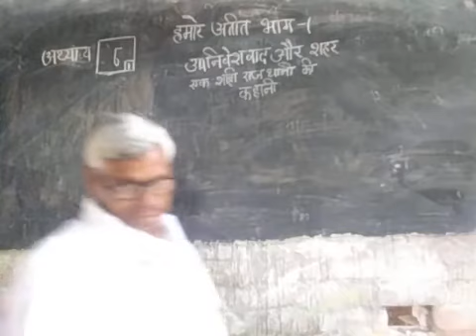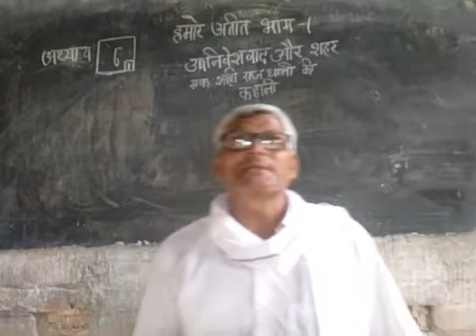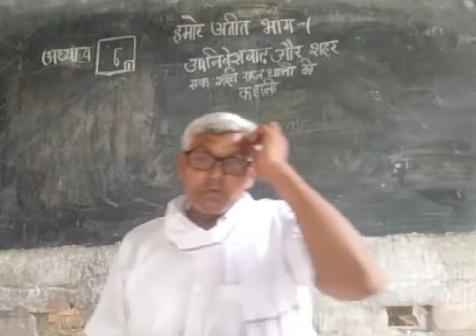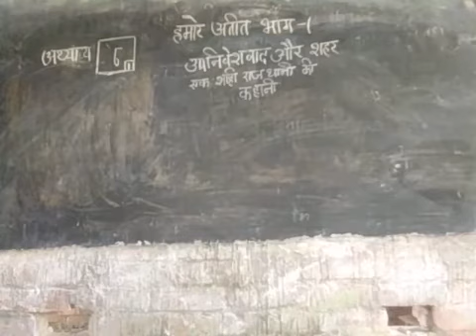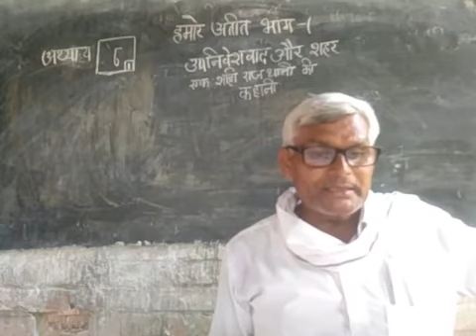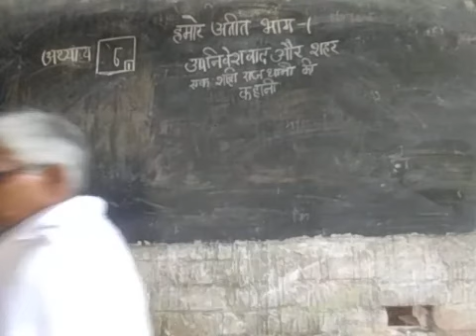Class 8th हमारे अतीत भाग उपनिवेशवाद और शहर एक शाही राजधानी की कहानी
उपनिवेशवाद और  शहर       एक शाही राजधानी की कहानी